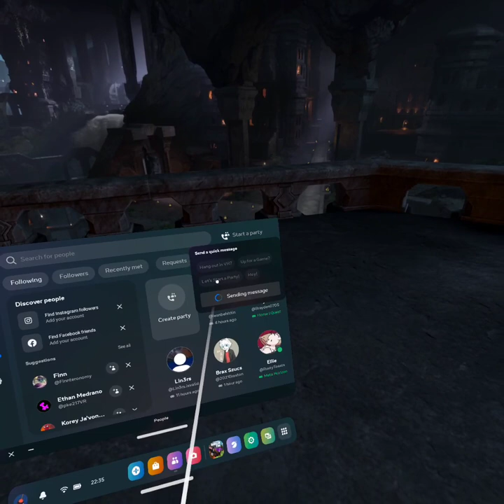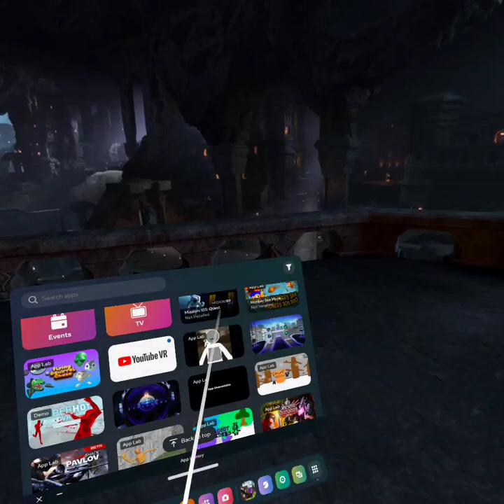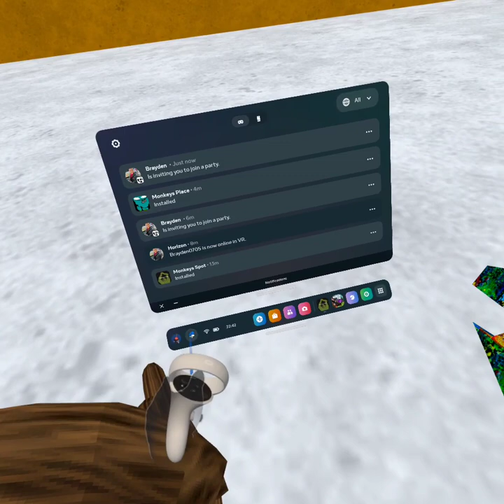gorillatag with my freind